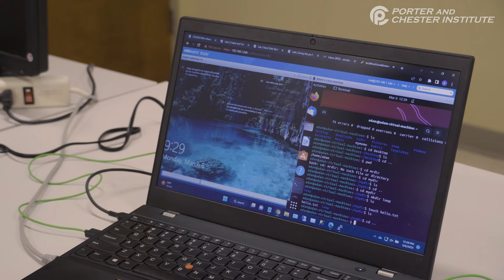What You'll Learn in the Computer and Network Technology Program!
The Computer and Network Technology program at Porter and Chester Institute can prepare you to work on computers and their networks in a variety of settings in as few as 12 months. And we've just reduced tuition for this program!

FAST FACTS
You can choose from two education delivery options currently offered at select campuses:

Online Program – 100% online
Online program offered in CT through our Waterbury location and in MA through our Chicopee location
On-Ground Program - Lectures and labs on campus
Projected* to be offered at: Waterbury CT and Chicopee MA
*On-ground availability is anticipated for classes beginning 3/18/24. Should on-ground classes not be available, students could begin the program following the online delivery schedule.
Graduates earn a diploma
Program Length: 12 months